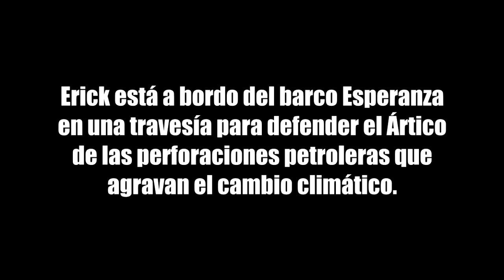Una Esperanza para el Ártico: La historia de Eric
El barco de Greenpeace, Esperanza, continúa su viaje siguiendo la plataforma de perforación de Shell a través del océano Pacífico. Eric, de las Filipinas, está abordo y reflexiona sobre cómo el cambio climático está causando estragos en su país natal. Seguí todas las novedades de nuestra travesía en defensa del Ártico